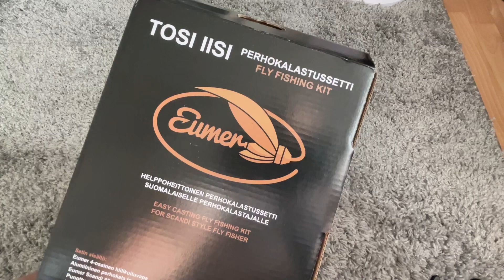Unboxing Perhovapa setti Eumer Fishing:ltä